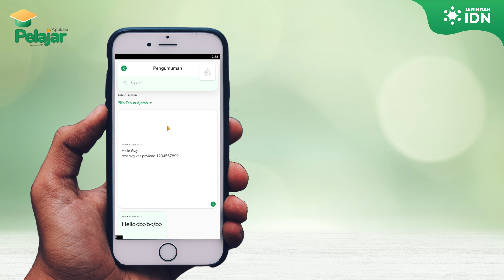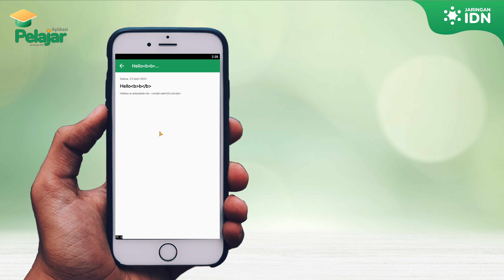Cara Melihat Pengumuman di Aplikasi Pelajar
Aplikasi GRATIS dari Jaringan IDN untuk para orangtua peserta didik dari berbagai Lembaga Pendidikan seperti Sekolah, Madrasah, Pesantren, Universitas, Bimbel, dan PKBM. Baik yang formal maupun non-formal. Sekolah Anda belum bergabung Jaringan IDN ? Hubungi Kami!